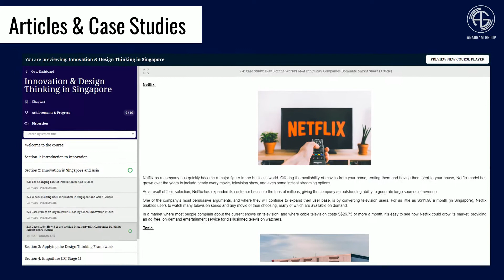Design Thinking Online Certification Course Singapore: Course Features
In this online Design Thinking and Innovation course available to individuals and organisations, we feature videos, articles, quizzes, templates and more.  The course features 9 modules, 2 quizzes, templates, handouts, articles and more.

IN THIS COURSE, PARTICIPANTS WILL:
-Learn and understand the concepts of Design Thinking
-Learn and apply Design Thinking in challenges
-Adopt a mindset of Innovation, Problem-Solving and Creativity
The course is suitable for anyone who wants to learn how to become more innovative and solve challenges in the world using a Design Thinking Framework.

THIS COURSE IS SUITABLE FOR:
-Business Managers, Leaders
-Entrepreneurs
-Tertiary-level students
A PDF Certificate of Completion in ‘Innovation & Design Thinking’ is also available upon completion of the course.

ARE YOU LOOKING FOR OTHER DESIGN THINKING SOLUTIONS?

-1-Day Innovation & Design Thinking Workshop Want to solve a challenge in your industry or organisation? Engage Anagram Group for our popular 1-day Design Thinking & Ideation workshop customised for your company.

Innovation & Design Thinking Virtual Workshop / Webinar (Online)

A webinar is an online learning event where a trainer conducts a 60 to half-day LIVE virtual workshop about a requested topic, interacts with the audience and answers questions. Most of our virtual workshops or webinars are on Zoom, though we can work with your choice of meeting platform.

Ideation Workshop (Half-Day or Full-Day – Available In-Person or Online)
Looking to solve challenges in creative and innovative ways? Looking for a facilitator for an ideathon or Innovation Challenge? Our Trainer and Facilitator Mark guides government agencies and MNCs in solving issues through a variety of frameworks, including Design Thinking, Brainstorming and Business Strategy models such as PEST, PORTERS 4, SWOT, Horizon Curve, BCG Matrix and more.

Innovation & Design Thinking 2-Day Workshop (Available In-Person or Online)
Want to solve a challenge in your industry or organisation? Engage Anagram Group for our popular 2-day Design Thinking & Ideation workshop customised for your company. The first day will focus on Design Thinking theory, while the second day will focus on actively solving the challenge / issue in the organisation.